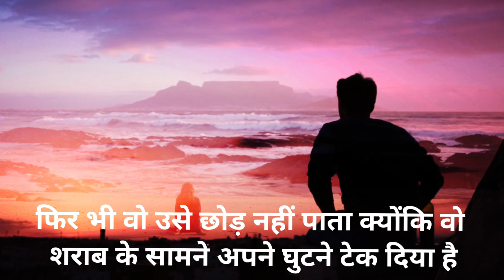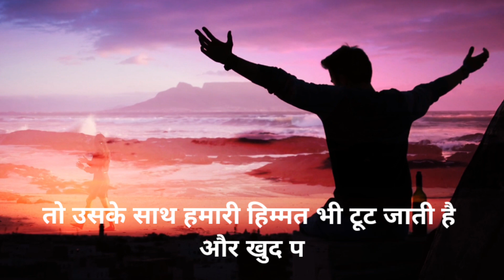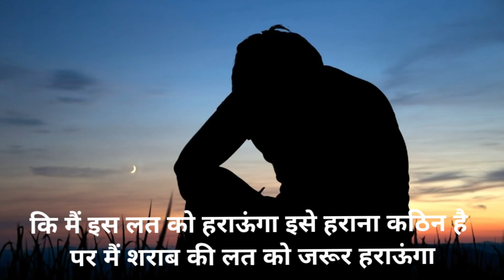How To Quit Alcohol -Motivational Video | Sharab Ki Lat Kaise Chode | शराब की लत कैसे छोड़े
मैं शराब की लत को हराऊंगा !

Quit Alcohol
Sharab ki lat kaise chode
Quit Bad Habit
How to Quit Alcohol
# शराब की लत से छुटकारा
Main Sharab Ki Lat Ko Haraunga !

1.sharab ki lat
2.daru peena kaise chode
3.daru ki lat kaise chode
4.sharab peene ke nuksaan
5.quit Alcohol addiction
6.daaru peena kaise band kare
7.daru ki lat se chutkara paane ka tarika
8.sharab ki lat se chutkara pane ka upay